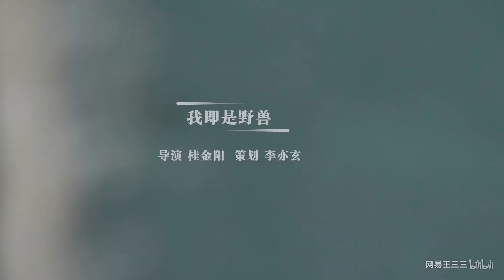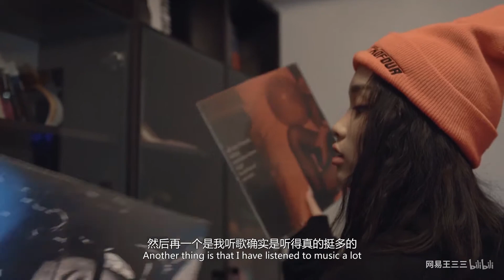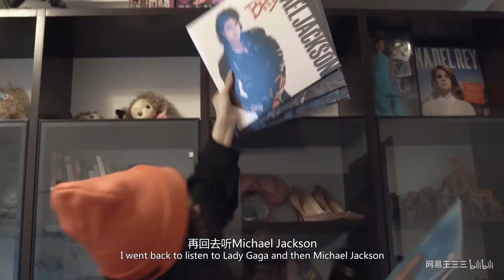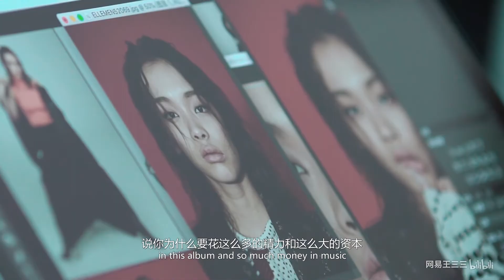不论多少岁，你要成为酷孩子喜欢的人 | 网易新闻年度态度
这届95后比你想象中更有勇气。我们和刚满20岁的音乐人刘柏辛聊了聊，关于如何与压力共处，也关于青年人的共同焦虑。